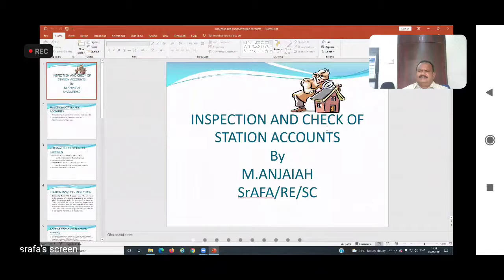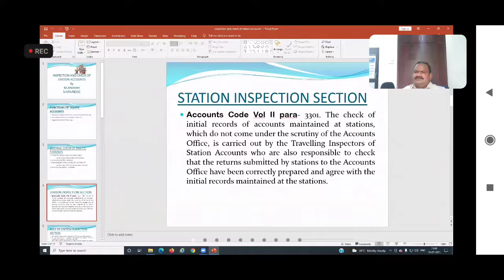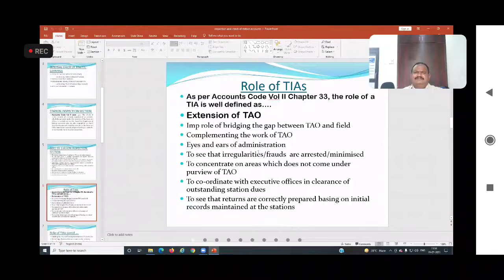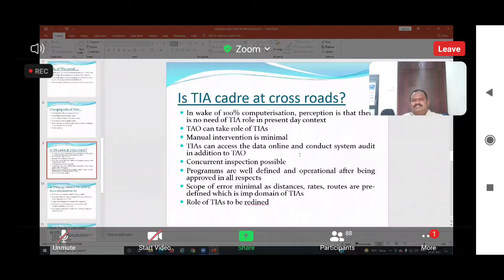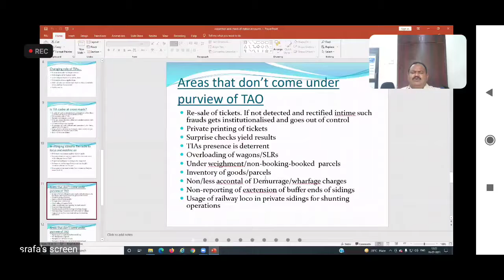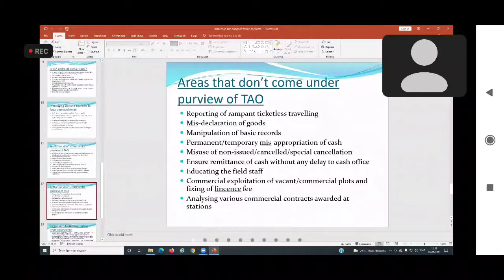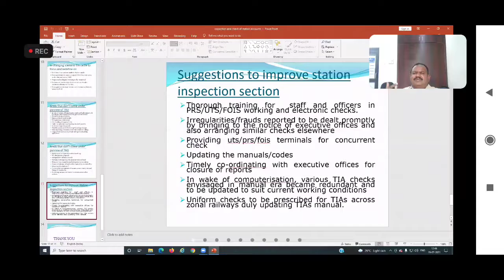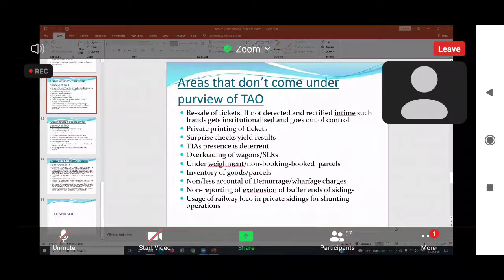INSPECTION & CHECK Of STATION ACCOUNTS